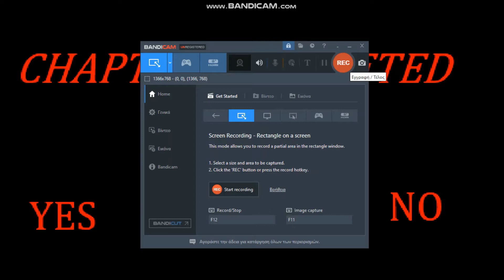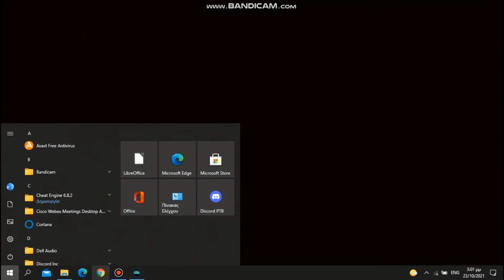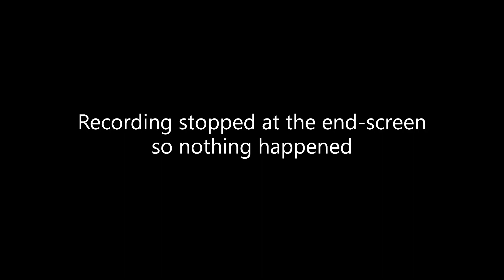Sonic.exe Blood Tears (Execution Part 1)